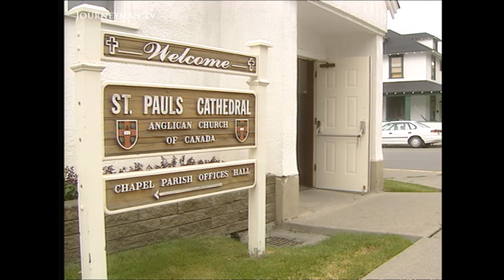The Canadian Anglican Church Pays For Past Child Abuse (2001)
Anglican Collapse (2001) - Native Indian and Inuit children who were abused in the forced care of the church schools are now seeking compensation - beyond the financial ability of the Church.

The Anglican Church in Canada is facing bankruptcy. Native Indian and Inuit children were abused in the forced care of the church schools and are now seeking compensation. ”We’re financially exhausted. The damages are more than our assets,” says Bishop Cruickshank.